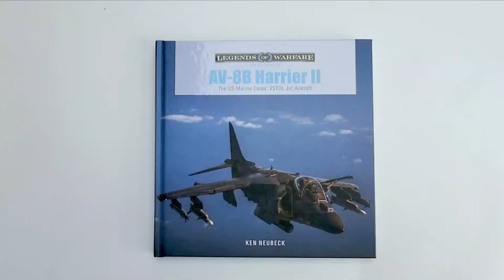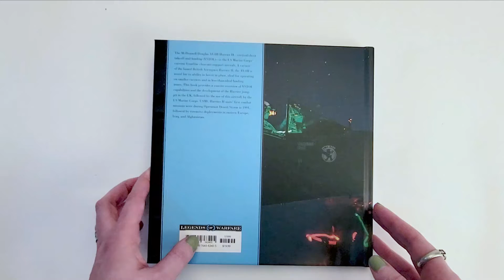AV-8B Harrier II Flip-Through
The McDonnell Douglas AV-8B Harrier II—vertical/short takeoff and landing (VSTOL)—is the US Marine Corps’ current frontline close-air-support aircraft. A variant of the famed British Aerospace Harrier II, the AV-8B is noted for its ability to hover in place, ideal for operating on smaller carriers and in less-than-ideal landing zones.

This book provides a concise overview of VSTOL capabilities and the development of the Harrier jump jet in the UK, followed by the use of this aircraft by the US Marine Corps. USMC Harrier II units’ first combat missions were during Operation Desert Storm in 1991, followed by extensive deployments in eastern Europe, Iraq, and Afghanistan.